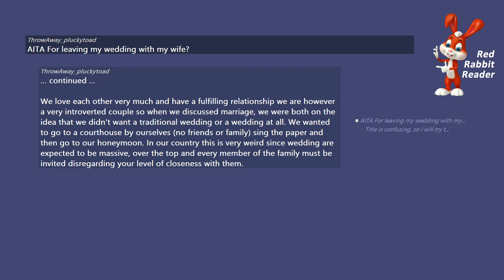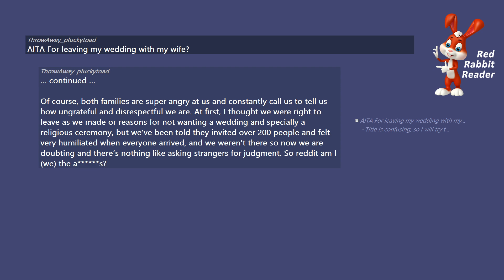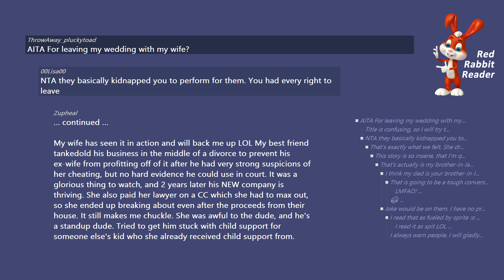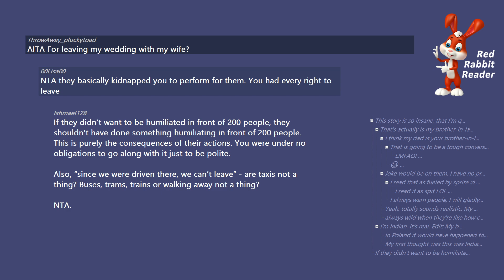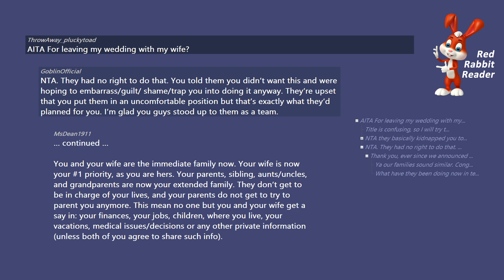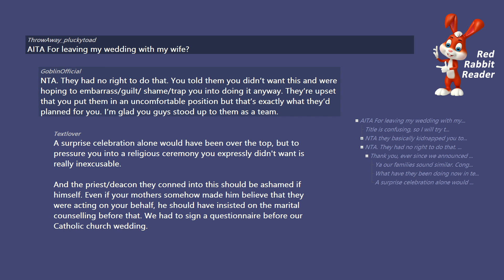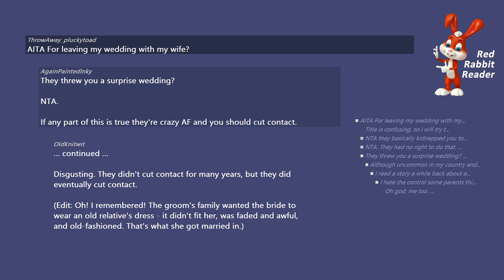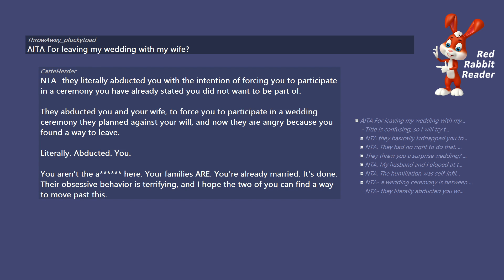AITA For leaving my wedding with my wife? - Reddit AmItheAsshole Stories.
/r/AmItheAsshole